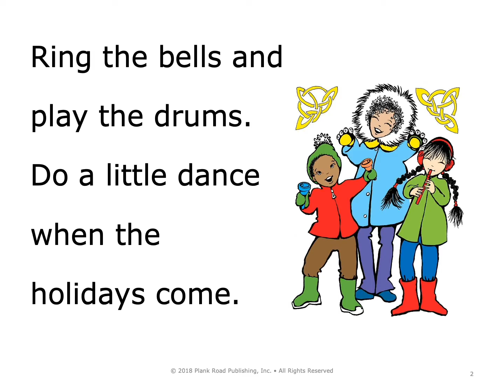When The Holidays Come - Presentation Kit excerpt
This Celtic style song has a simplicity that is both comfortable, yet lively with a wonderful festive quality that conjures the joy of holiday merriment. Basic rhythmic claps and stomps also accompany the singing.